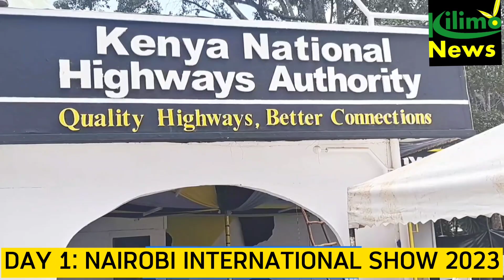DAY 1: NAIROBI INTERNATIONAL SHOW 2023.